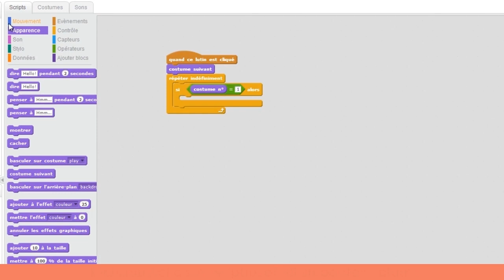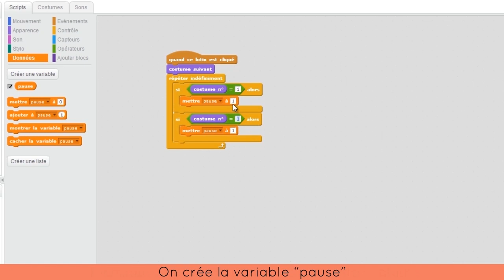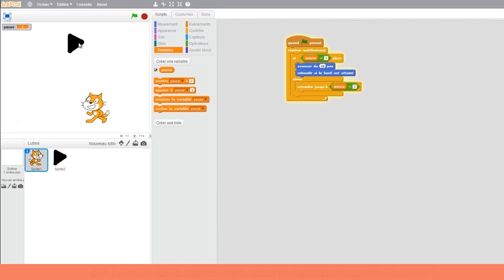Faire un bouton pause dans Scratch - Tutoriel Magic Makers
Comment créer facilement un bouton de pause dans mon projet Scratch ?